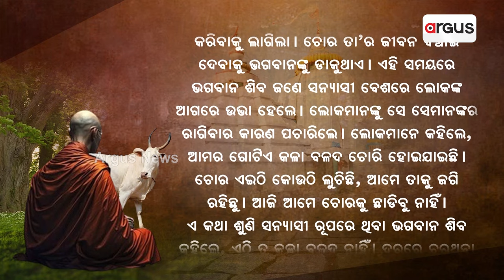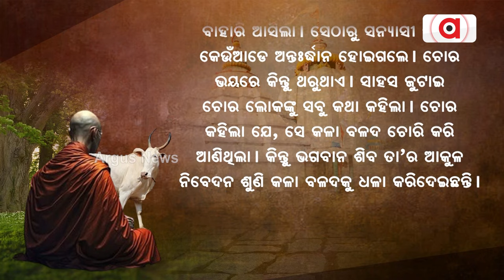ବାବା ଧବଳେଶ୍ଵରଙ୍କ ମହିମା || Baba Dhabaleswar || Bada Osha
ଆଜି ହେଉଛି ପବିତ୍ର ବଡ଼ଓଷା। ବଡଓଷା ପାଇଁ ଚଳଚଞ୍ଚଳ କଟକ ନିକଟସ୍ଥ ଧବଳେଶ୍ୱର ପୀଠ। ମହାନଦୀ ଭିତରେ ଥିବା ଏହି ଦ୍ୱୀପଟିର ମହିମା କାହିଁ କେତେ କାଳରୁ ରହିଆସିଛି। ଜାଣନ୍ତୁ ବାବାଙ୍କ ମହିମା ସମ୍ପର୍କରେ. ।